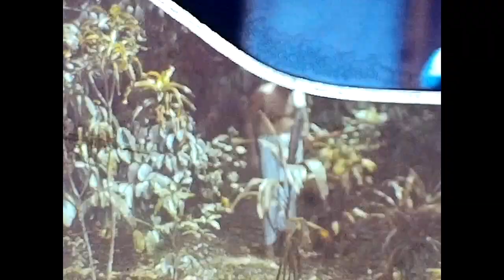Thannikkari Kandarapally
Converted from 8mm Reels